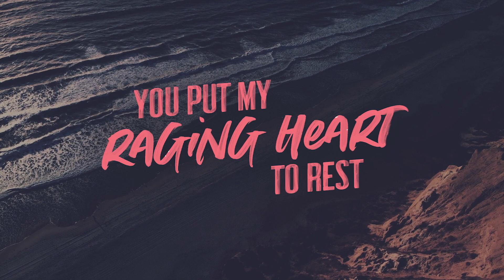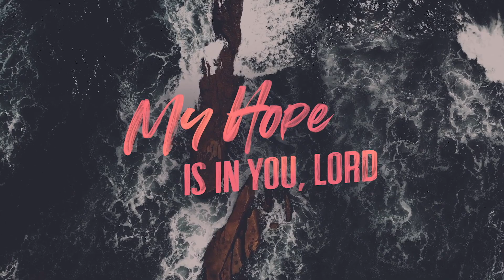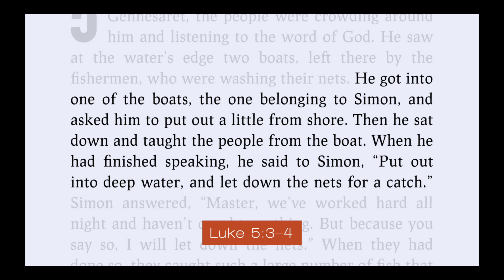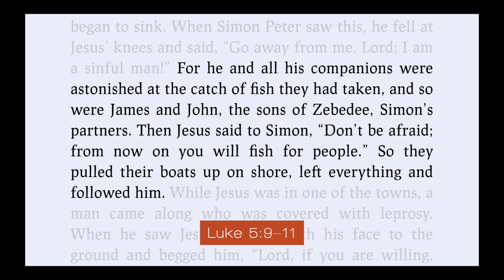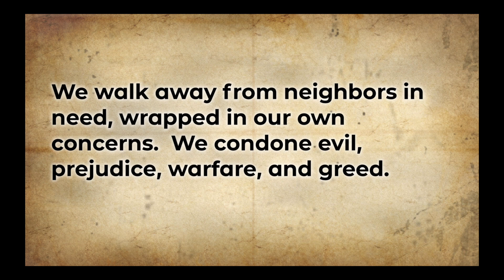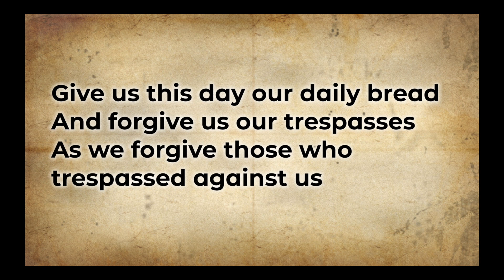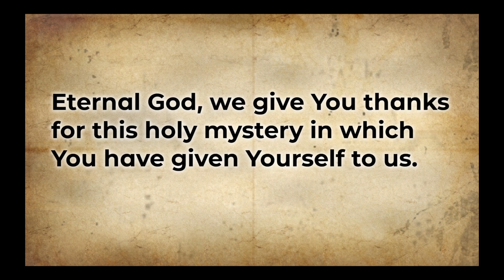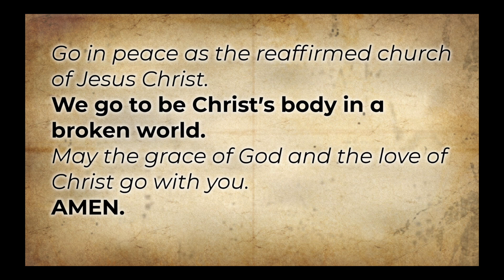Common Ground, May 19, 2019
"Deep Water" by Elizabeth Snader

Have you ever felt like God was calling you to do something that is totally out of your comfort zone? In Luke we see that Jesus called Simon Peter to do something that was counter cultural and called him to follow Him. Sometimes these callings from God can be hard and the unknown can be scary, but Jesus always knows best. This Sunday we will look closer into that story in Luke and dive deeper into what its like when God calls us to go and be the hands and feet of Jesus.